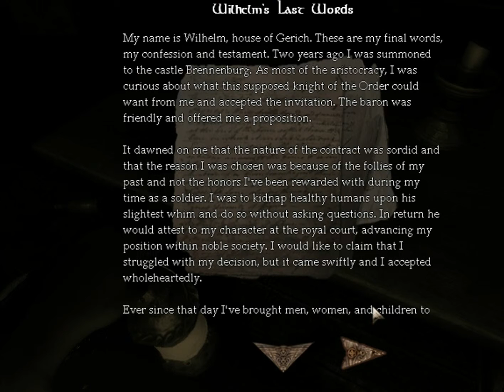Amnesia The Dark Decent #6 - The Creature!!